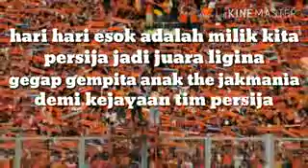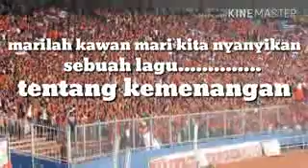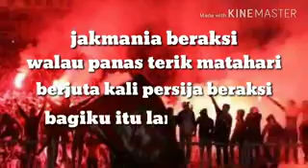gondal gandul, jack mania beraksi